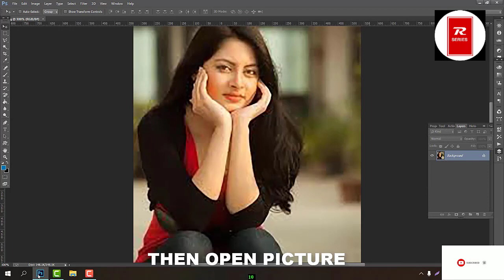Trending HDR video | A Screen Of Pure Pink sdc editing cc | Background | Bp Backdrop A380F K #100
In this Photoshop tutorial you will learn how to cut image with the help of background eraser tool in Hindi. Dear friends there are many ways to cut images and change the background.

Trending HDR Video | A Screen Of Pure Pink sdc editing cc|Background| Bp Backdrop

Post Production: Promi Zone